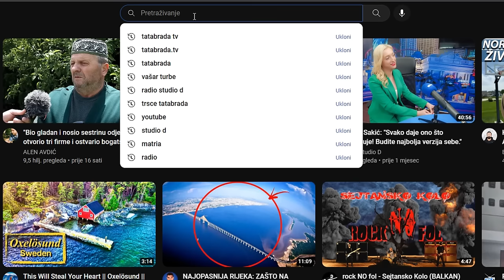STARI BORKO čuva stado ovaca sa 90 GODINA - Obradovao ga pozdrav STAROG PRIJATELJA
ĆEHAJE B.B,
Srebrenik 75350